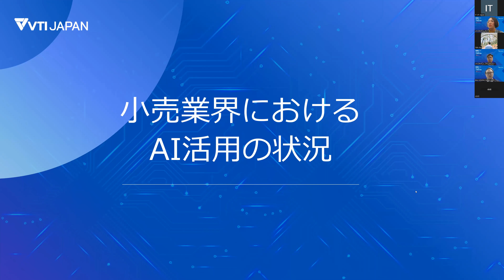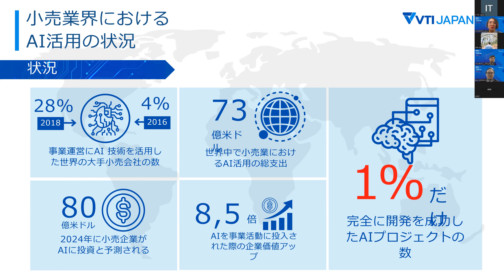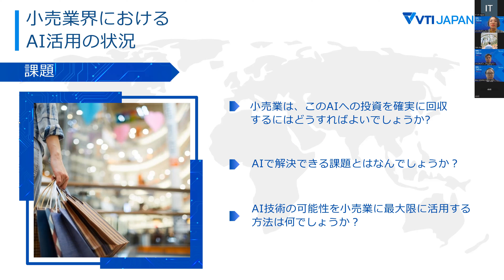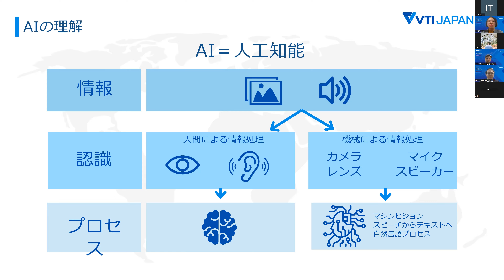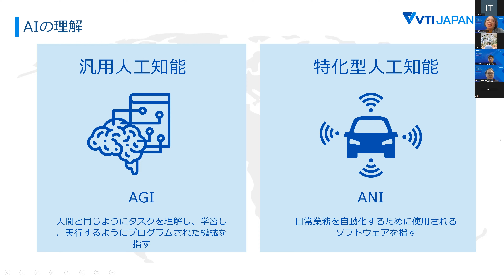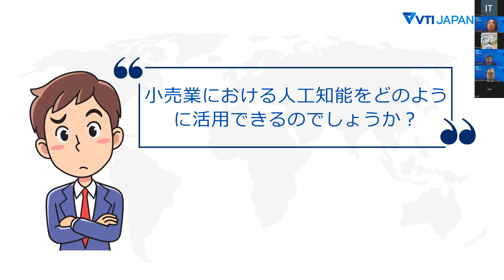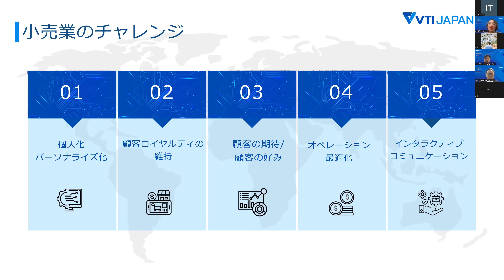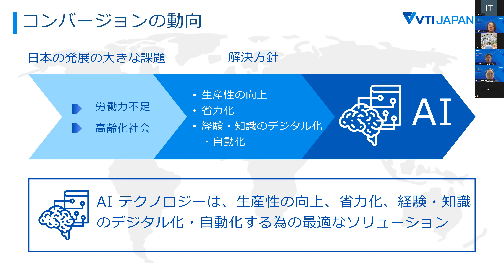小売業界における AI活用の状況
ニューノーマルに入った日本の小売業は、運用コストの削減とユーザー行動の変化への適応において大きな問題に直面しています。それを背景に、AI技術は小売業の課題解決のソリューションと見なされ、さまざまなレベルのシステムでますます広く適用されています。企業の運営を自動化したり、膨大なデータから顧客の行動や嗜好を分析したり、更に顧客の需要を予測した上で在庫管理などを最適化したり、様々なメリットを与えることが明らかになっています。

では、日本の小売業界においてAIの活用の傾向はどのようになっているのでしょうか。小売業界においてAIが解決できる問題と、AIの活用事例は具体的に何でしょうか。それらの答えはVTIジャパンのウェビナー「AIによる小売業の革新」で説明されます。